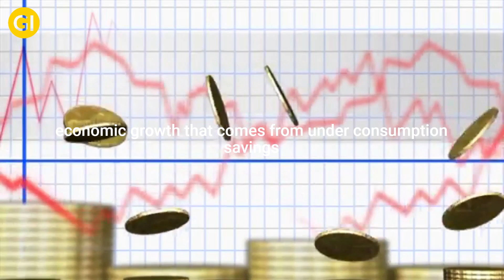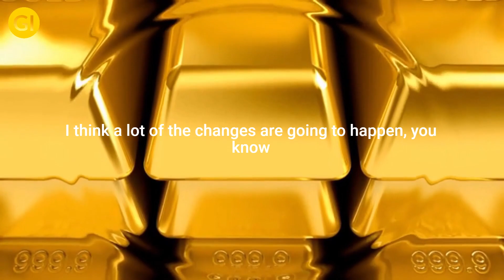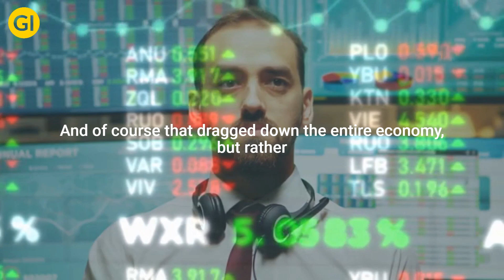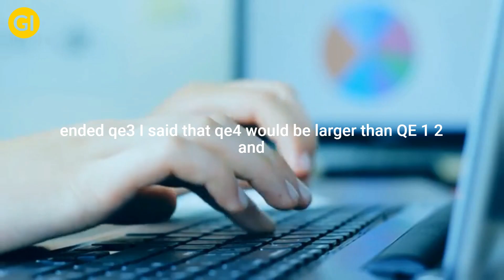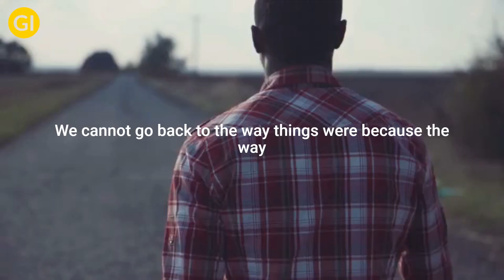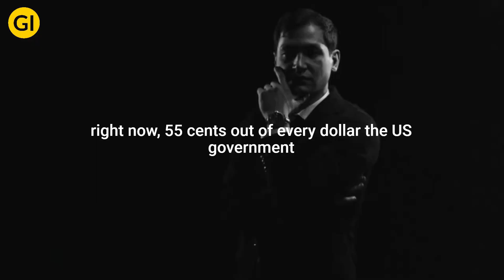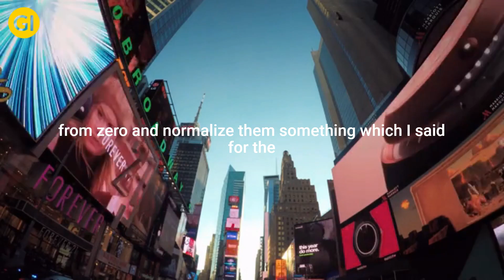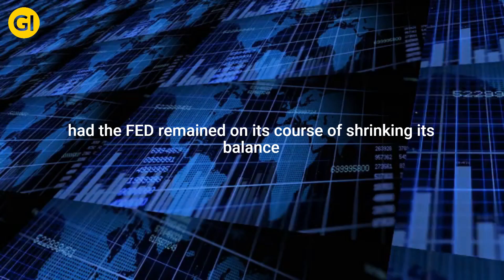Peter Schiff: "This Is Serious, There is NO WAY BACK"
Many forecast Safe and secure job is really non-existent. It might be bigger than anything we have ever seen before. But the crisis is in our minds! It is everybody's responsibility to protect ourselves. We can all change this crisis by changing what is inside our heads. Think out of the box, you will understand the message behind taking benefit out of the crisis and translate it into HEALTH. Robert Kiyosaki provides financial education in every sentence he shares, a fraction of his knowledge and some golden tips can certainly change lives. Please enjoy.

00:00 Intro: "Americans are completely broke"
00:45 The bubble that comes from inflation
01:25 What will happen with the dollar
01:45 The problems of America
02:05 The problems have been made bigger by policies
03:00 We rewarded the government with more power
03:45 A deeper financial crisis
04:00 There is no way back
04:45 Governing spending is a drag in the economy
05:20 What people don't realize
05:45 The FED is printing more money
06:26 People have less money to spend
07:00 They couldn't normalize interest rates
07:15 The worst drop in the US stock market
07:38 Cut of interest rates
08:10 Abnormally large amount of debt

If you’re new to this channel then I want to welcome you to “Go Investor”. This channel is all about the best banefit you can get out of your money, what businesses are out there waiting for you, some of the best finance motivation speeches from the gurus of our times. This channel is meant to help you on your entrepreneurship journeys, to grow smarter, faster and more financially stable in today’s society. We try our best to create the best informative and inspirational videos, many of them loaded with deep financial education. We aim to help to lift you up when you’re down living this jungle where not only the strongest, but the smartest will survive.

We do our best to feature legends such as Warren Buffet, Robert Kiyosaki, Graham Stephan, Dave Ramsey, Ray Dalio, among some other Gurus in the field. So, please be sure to hit the like button to let us know we are doing well, and be sure to Subscribe to receive a notification everytime we upload a new video.

-This video has no intention for a negative impact on any original work (we are happy to cause a positive effect instead)
-This video has been made for cultural, educative, inspirational and motivational purposes
-Fractions from interviews and similar videos have been used to create a hopefully better content, to get to the point targeted and provide the most value to our audience